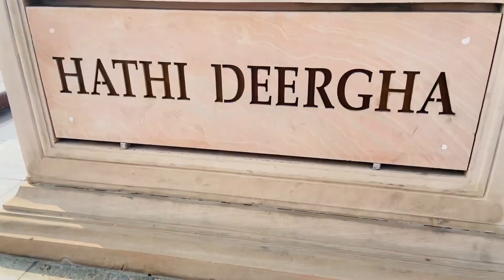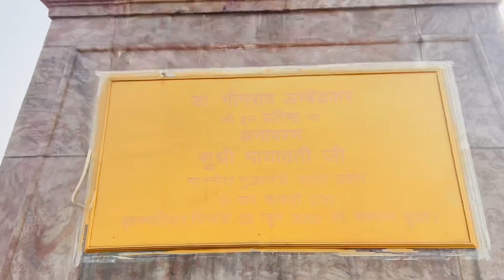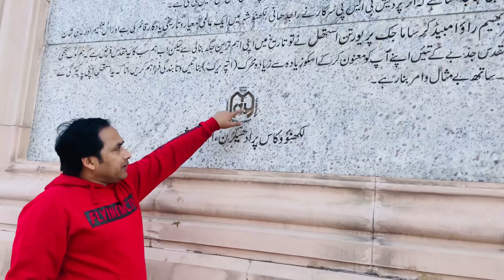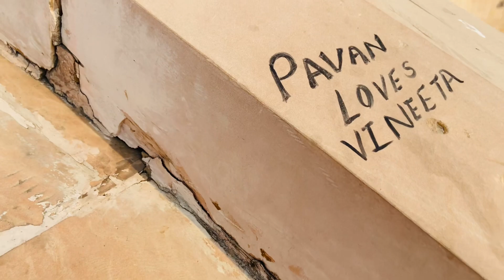Hathi Wala Park Lucknow || अम्बेडकर पार्क लखनऊ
I’m A YouTube Vlogger

@Nadeem Suhana vlogs

Ambedkar park
Lucknow Ambedkar park
Ambedkar park Uttar Pradesh
Ambedkar park India
Lucknow park
Indian park
Lucknow park india
Uttar paresha park
Indian park
Bhimrao Ambedkar park
Ambedkar park Lucknow video
Ambedkar park 2024
Ambedkar park day view
Ambedkar park vlog
Park vlog Lucknow
Ambedkar park in Lucknow
Ambedkar park video
YouTube vlog Lucknow
Ambedkar park 2024
Memorial park Lucknow
Uttar Pradesh Lucknow vlog
Lucknow vlog park
Ambedkar park
Lucknow
Nadeem Suhana vlog
Nadeem Suhana
Nadeem
Suhana
Ambedkar park
मुस्कुराइए आप लखनऊ में है
मस्ट विजिट प्लेस इन लखनऊ
Must visit place in Lucknow
Muskuraaiye aap Lucknow se hai
Lucknow wale
Lucknow family vlog
Vlog
Vlogs
Indian vlogger
Indian vlogs
Husband wife vlog
Couple vlog